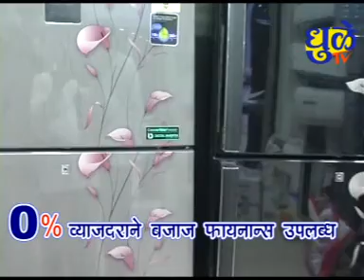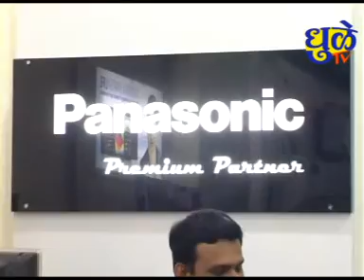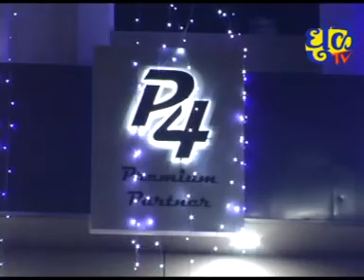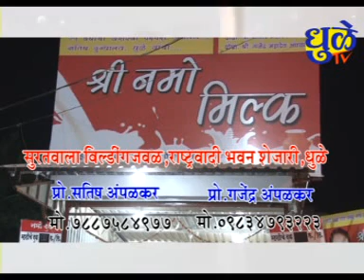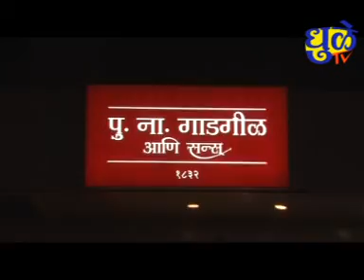Dhule tv News Bulletin 01 May 2018